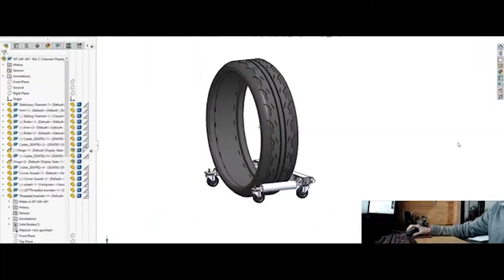Engineering Student Vlog Series Introduction | UW Madison | EP 0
This video serves to introduce the Vlog series on this channel that essentially follows a Senior studying Engineering Mechanics at the University of Wisconsin - Madison and will give you insight into the daily life of an Engineering Mechanics student at UW Madison. The videos in this series contain video footage and walkthrough of engineering studying, machining parts in the College of Engineering's TEAM LAB, fabricating prototypes & reverse engineering parts in the UW Makerspace, Campus drone shots, design & analysis, internships, and more! Thanks and please leave a comment on one of the videos if there's something you'd like to see in one of these vlogs!